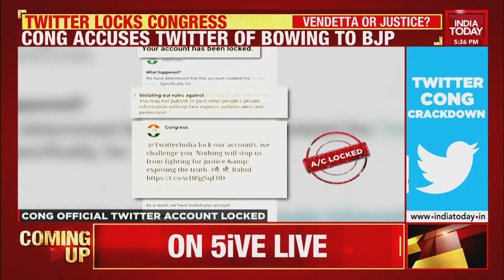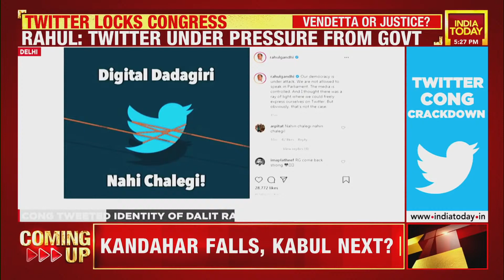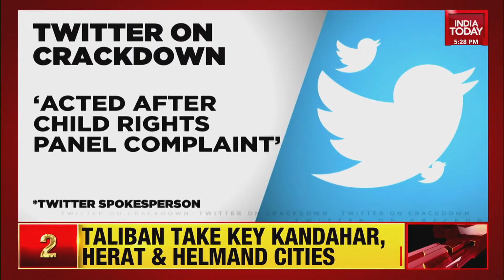Congress-Twitter Row: Rahul Gandhi's 'Biased Platform' Charge On The Social Media Giant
Congress leader Rahul Gandhi criticized micro blogging site Twitter for temporarily blocking his account and alleged the social media giant is beholden to the government.